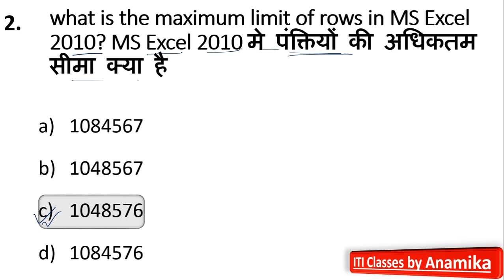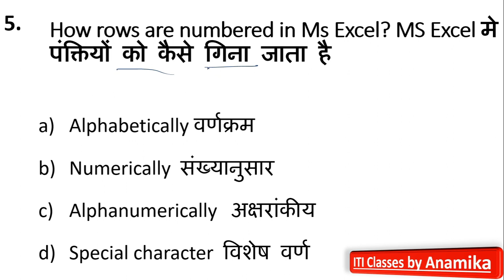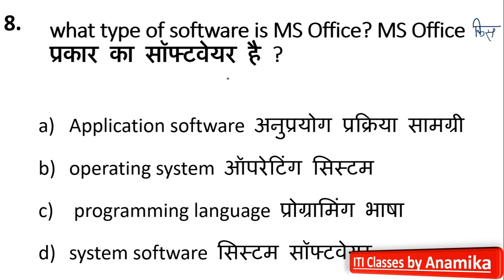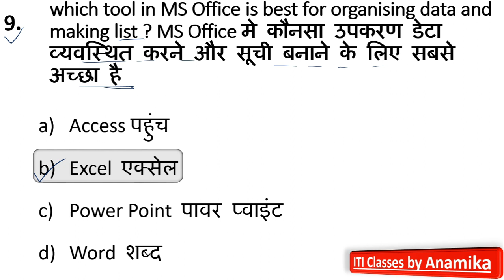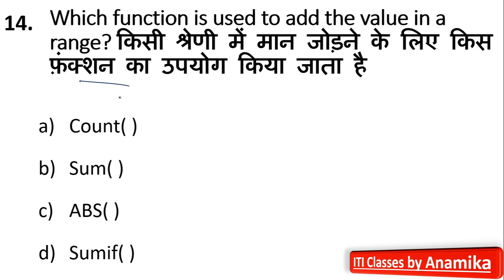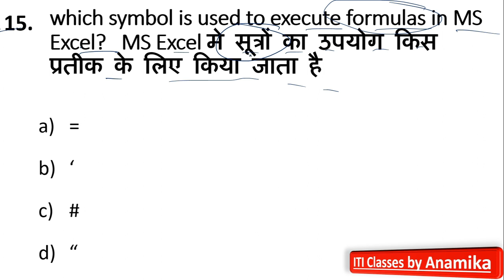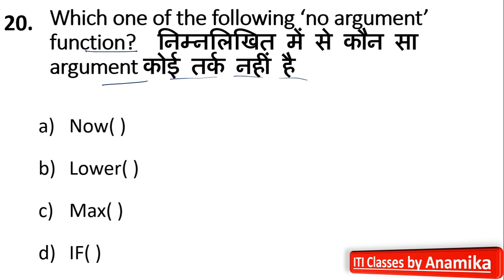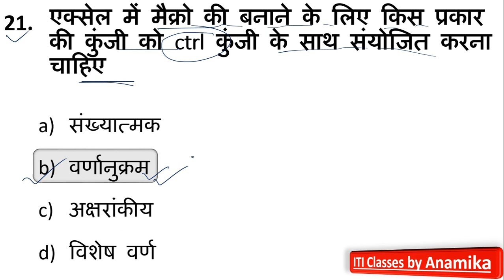COPA THEORY Class 8 in HINDI | Important Question for Exam 2023 | Nimi based objective question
Also watch-

About -
@ITI COPA Theory Class 6
(Introduction to computer component)
iti exam pattern 2022-23
iti copa theory most important question
iti instructor cbt -2
iti TO classes
iti to copa classes
copa trade theory question and answer
iti copa theory question paper 2022
iti copa exam paperation
iti copa mcq question
iti class
iti copa marathon class
iti copa trade theory
iti updated today
iti copa theory objective question
iti copa theory important question
iti to
iti to copa exam paperation
copa iti
copa mcq question and answer
copa mcq
iti copa cbt exam important question
copa cbt exam 2022-23
copa paper 2022
nimi copa question paper
iti training officer paperation
anamika
iti copa class 6
iti today exam question
itiexam
COPAclasses
 iti,
global iti,iti exam 2023
copa classes
ITI COPA Theory Class 1 (Introduction to computer component)

iti copa important question for exam
copa theory important question
iti classes by Anamika
copa classes by Anamika
copa class 6
iti copa topic wise question
important mcq for iti copa
copa theory important question for exam 2023
copa thepry pyq 2022
iti copa classes important question
Anamika mam,
Iti exam pattern 2023
iti copa theory most important question and answer
iti copa mcq
iti Class
iti to
iti to classes
copa theory class 6
nimi copa paper
nimi copa theory previous year paper
Copa trade theory .
Computer top 150 question
Iti copa previous year question paper
Iti copa class in hindi
Copa trade mcq
Important question for iti copa trade
ITI COPA question pepar.
copa trade theory questions and answers.
Copa trade theory |
iti copa classes in hindi
iti copa trade question paper |
 copa Iti
Copa important questions and answers
Copa 150 important questions and answers
Copa theory 25 important questions and answers |
Copa trade theory
Iti copa class Copa important questions and answers |
कोपा थ्योरी Objective question |

@copa theory question in hindi.
cbt exam question and answer.
NCVT Copa theory important question in hindi.
SCVT Copa theory important question and answer in hindi.
previous year  model paper
Copa previous year model paper in hindi.
Copa theory model paper in hindi.
NCVT CBT exam important objective question in hindi.

Copa theory for iti exam 2020
ITI COPA Theory | ITI Exam COPA Trade Imp Question Answer | COPA Top 30 Question | copa Iti
model paper iti exam
model paper for previous year
Anamika mam iti
nimi question bank
nimi based important question
nimi copa theory
bharatskill questions
bharatskill question answer
bharatskill copa question answer
designing static web page
COPA THEORY Class 8 | Important Question for Exam 2023 | Nimi based objective question and answer. |